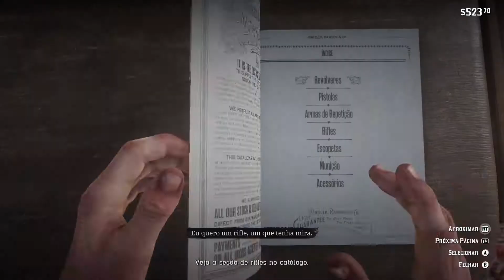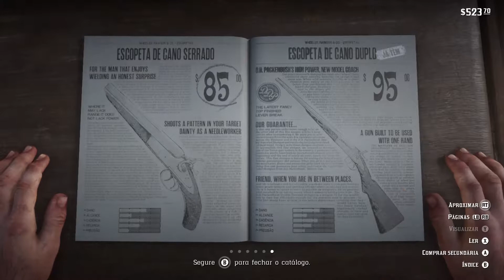Red Dead Redemption 2 #7 - As Ovelhas e As Cabras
Flws Vlws.